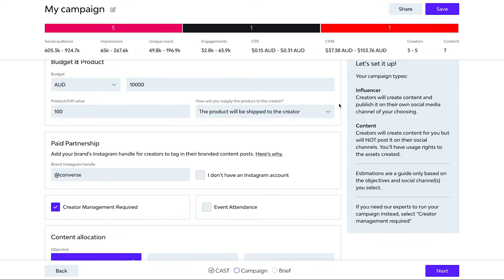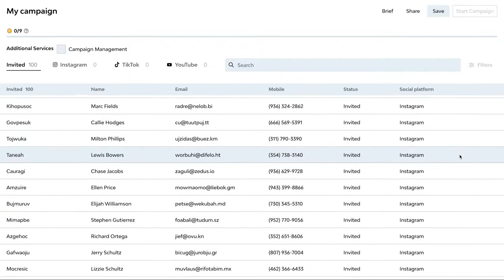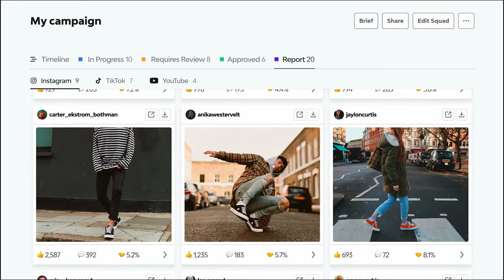Vamp Demo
Skip to the process you want to learn more about:

00:00 - Getting started
00:16 - Platform preview
00:40 - Create your brief and select your influencers
01:54 - Manage your collaboration
02:27 - Live Reporting